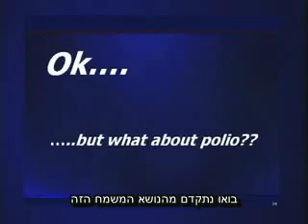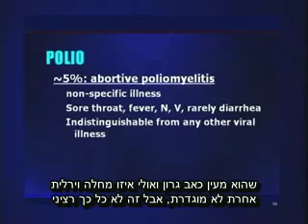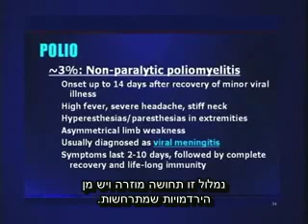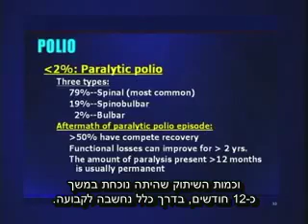ד"ר טנפני - 4 דקות על מחלת הפוליו